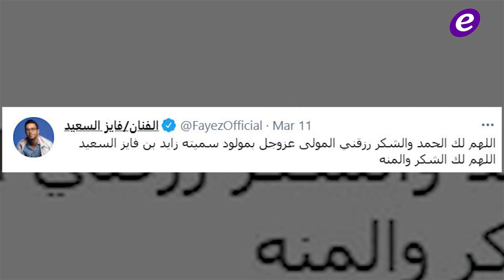هكذا استقبلت أحلام زوجها..هنا الزاهد تثير الجدل برقصها وكرم بورسين بموقف محرج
خاص الفن- هل يدخل وائل جسار التمثيل؟

فيديو مؤثر.. أحلام تستقبل زوجها بعد غياب عام كامل عنها

شاهدوا هنا الزاهد ترقص بطريقة هستيرية على أنغام "ملطشة القلوب".. بالفيديو

تصرّف صادم من كرم بورسين بعد قيام مذيع باستفزازه-بالفيديو

Copyright : ElFann.com